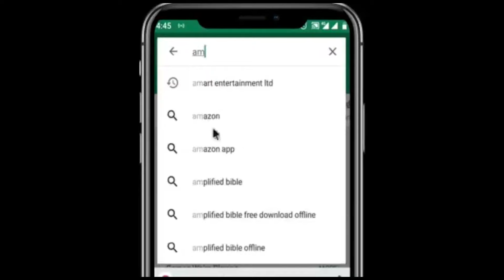AKEELAH LATEST VIDEO SONG ( IN KANA DA RABO )